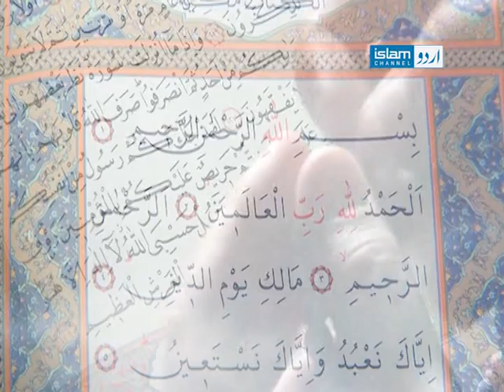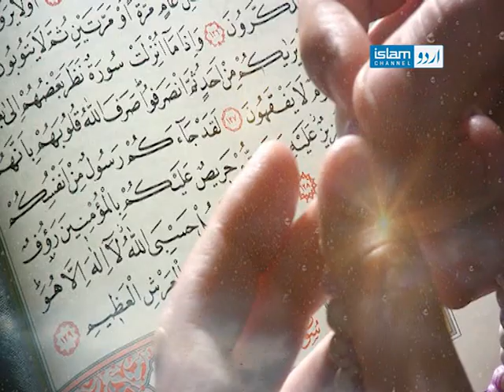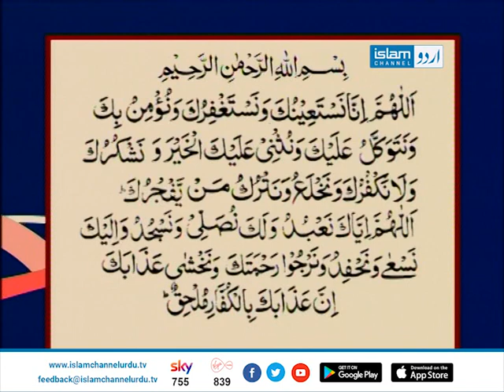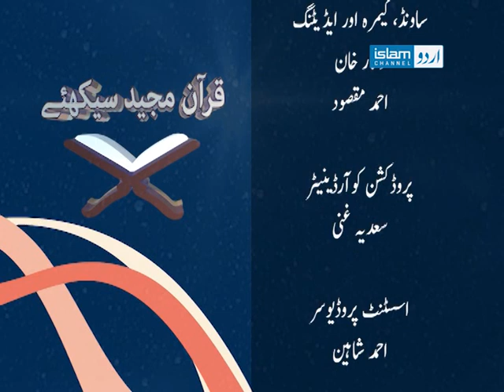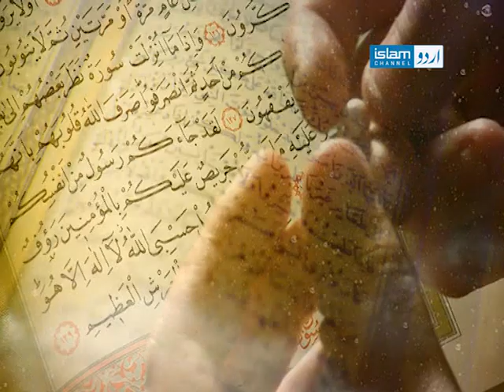Quran Majeed Seakhiye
This show teaches the rules of Tajweed and how to recite the Holy Quran in the right way